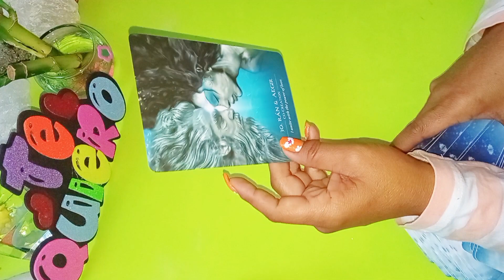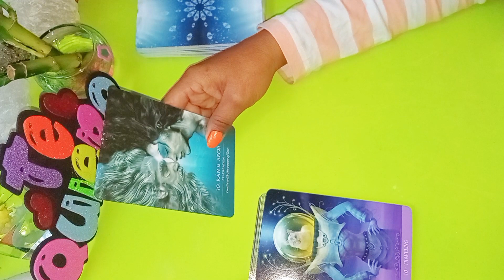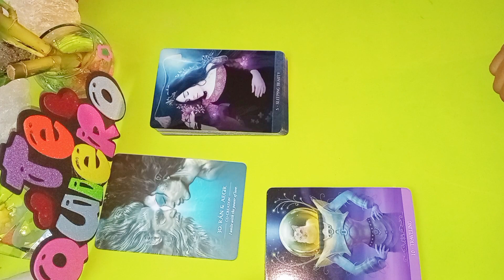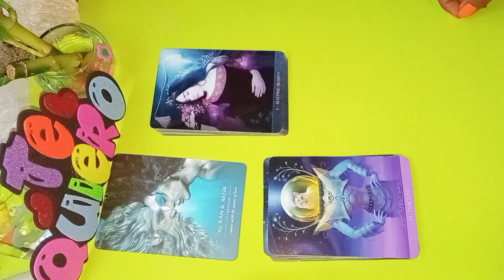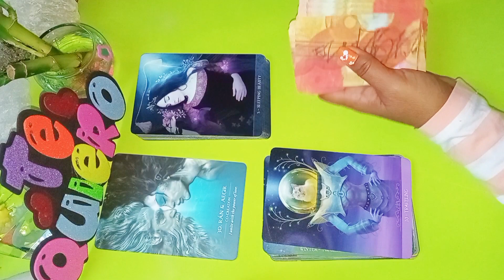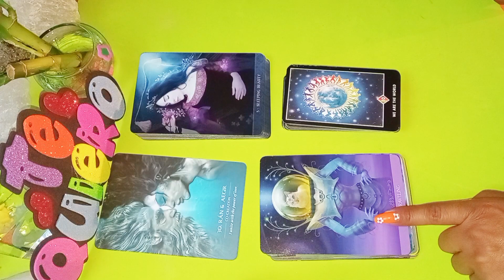tu unión está lista yá 😱😱